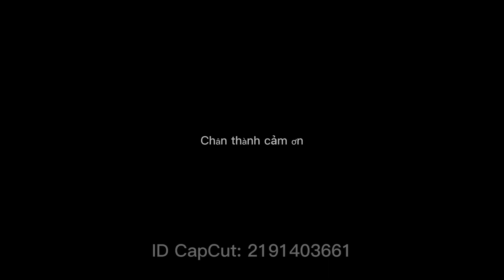Mặt tiền mặt hậu đường nhựa 6m chỉ 2 tỷ xxx | sát chợ Cầu Tràm | Nhà đẹp vùng ven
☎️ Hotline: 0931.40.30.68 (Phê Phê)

Xin chào Cô/Chú, Anh/Chị đã đến với kênh " Nhà đẹp vùng ven"

____ THÔNG TIN CHI TIẾT MUA NHÀ ĐẸP BÌNH CHÁNH MỚI NHẤT____

Full Giá : 2 tỷ 250 triệu/căn

+ Diện tích: 4m x 20m, gồm 1 trệt 1 lầu
+ Sử dụng:  Phòng ngủ, Phòng vệ sinh,  Phòng khách và phòng bếp
+ Thiết kế kiểu: Nhà Phố Hiện Đại
+ Pháp lý: SỔ HỒNG RIÊNG
+ Hướng: Bắc
+ Đường trước nhà: cửa trước đường nhựa 6m xe tải, cửa sau đường nhựa 6m
+ Địa chỉ: Ấp cầu xây, Long Trạch, Cần Đước, Long An
++ Thuận lợi: AN NINH bậc nhất, bảo vệ 24/24, Di chuyển ra chợ bình chánh chỉ 5 phút đi xe máy. Các vùng lân cận như quận 5, 6, bình tân, quận 1, chỉ 30 phút đi xe.
+ Khu Dân Cư Đông Đúc Đã Hiện Hữu
+ + Tiện ích Khu vực đầy đủ: Gần chợ , Trường học các cấp, siêu thị tiện lợi...
BHX - ĐIỆN MÁY XANH- TGDĐ
ĐẶT BIỆT: PHÊ SẼ HỖ TRỢ TẤT CẢ CÁC CHI PHÍ SANG TÊN GIẤY TỜ CHO KHÁCH HÀNG
🌺🌺🌺 Anh chị có thể xem thêm những đoạn video mô tả chi tiết căn nhà như sau:
Khu Đô Thị 5 Sao, Chợ Gò đen, Chợ bình chánh

Nhà đẹp bình chánh 900 Triệu:
Bán nhà bình chánh chính chủ trên 1 tỷ:
Bán nhà bình chánh chính chủ trên 2 tỷ:
Bán nhà bình chánh sổ hồng riêng - mặt tiền kinh doanh:

© copyright by Nhà đẹp vùng ven
© bản quyền thuộc về Nhà đẹp vùng ven, không reup nếu không được sự cho phép.
Thẻ Hashtag: bánnhàbìnhchánhsổhồngriêng, Bánnhàbìnhchánh, nhàđẹpvùngven, #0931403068, bánnhàbìnhchánhsổhồng, bánnhàbìnhchánhmớinhất, bánnhàbìnhchánhsổhồngriêngmớinhất, Bánnhàbìnhchánhchínhchủ, Bánnhàbìnhchánhgiárẻ, nhàbìnhchánh, nhàđẹpbìnhchánh, nhàđấtbìnhchánh, bánnhàbìnhchánhgiárẻ, nhàđấthuyệnbìnhchánh, muanhàbìnhchánh, bánnhàbìnhchánhdưới1tỷ, bánnhà, bánnhàbìnhchánhgiárẻmớinhất, ##bánnhàbìnhchánhmớinhất2022